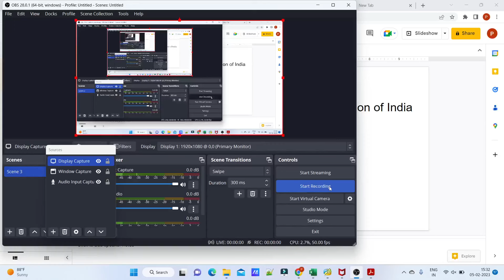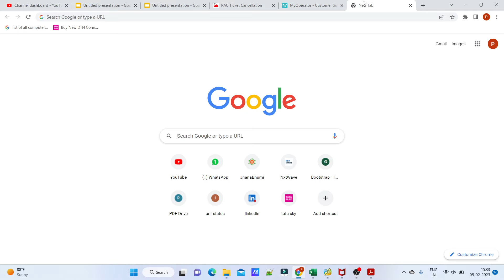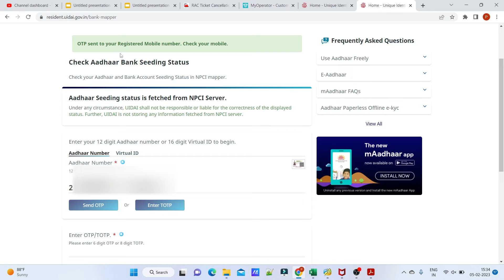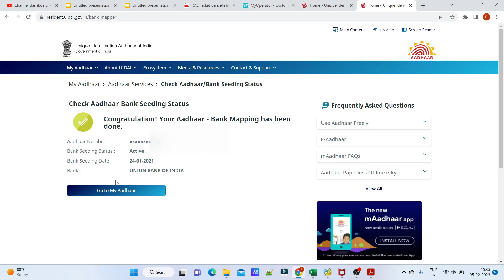How to check which bank account link with NPCI online in Telugu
In this video we know about which bank account is linked with NPCI server for we get the government schemes by using your Aadhaar number.

My channel link : @pavanraj111